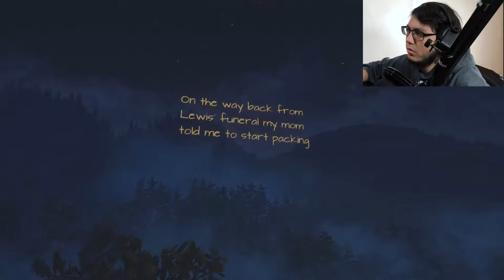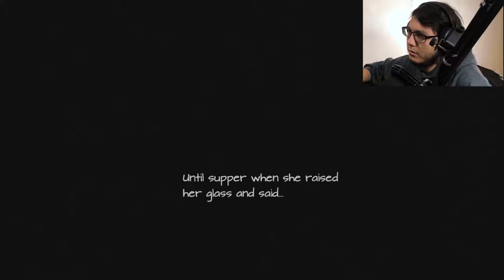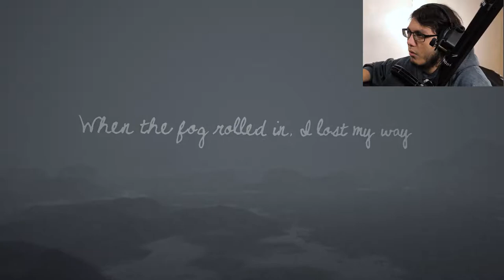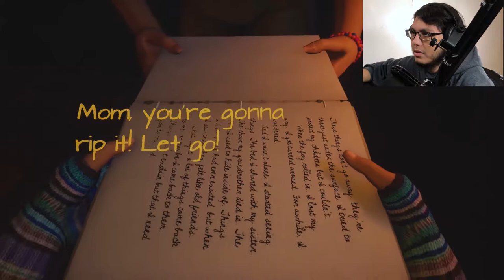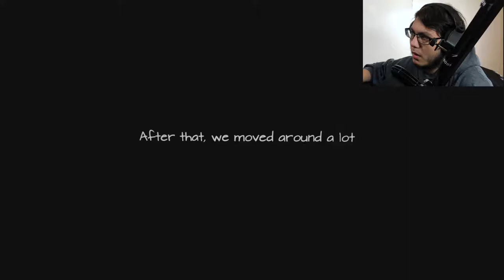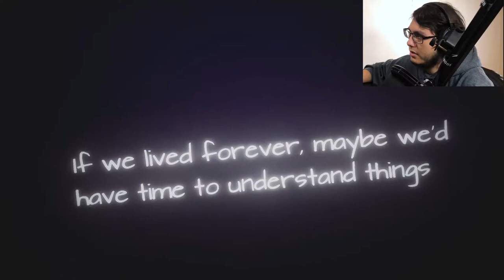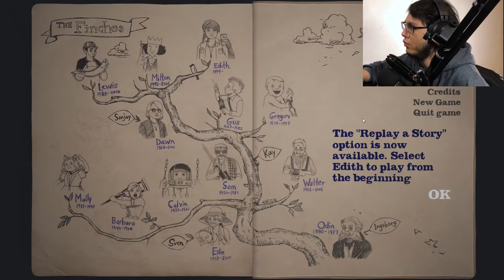What Remains of Edith Finch||Part 3||The Final Story